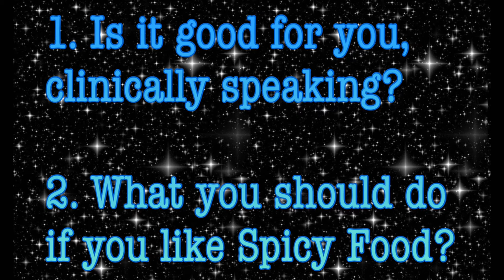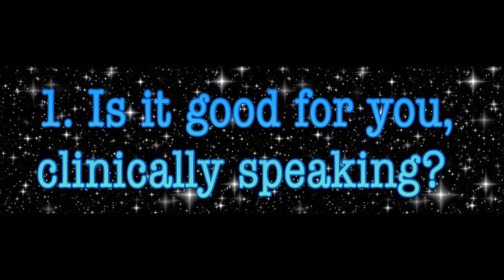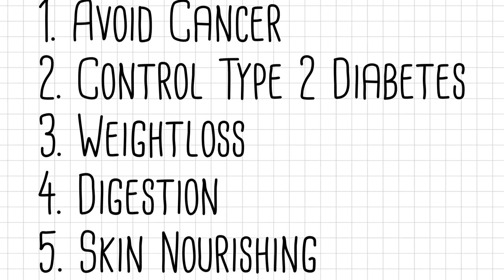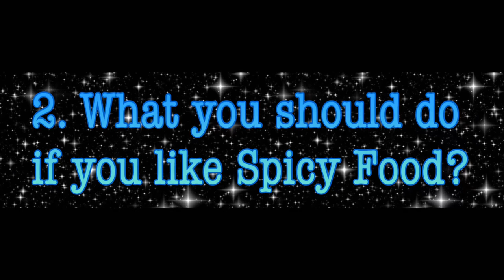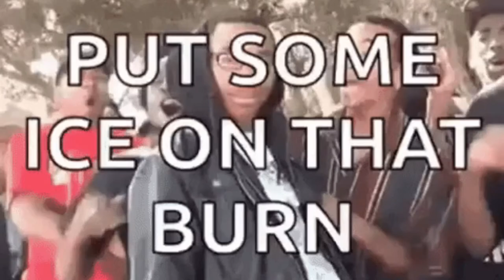Okay to Eat Spicy? - Raw Food Diet Fundamentals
Are there any risks of eating spicy food? Are there any benefits of eating spicy food? Some results from research, and my take on it based on personal experience.

Capsaicin, the chemical that is the main special ingredient in chillies, what does it actually do? What should be your takeaway if you are following raw food?

The chemical is helpful in controlling cancer, diabetes, aid in weight loss, skin nourishing and above all enhance life expectancy. Dopamine released in brain makes you feel good after eating the hot chillies.

For those who are new to this channel, I am making a three segment course of Raw Food Diet Fundamentals consisting of the Philosophy, Recipe Concepts, and Ingredients Significance.